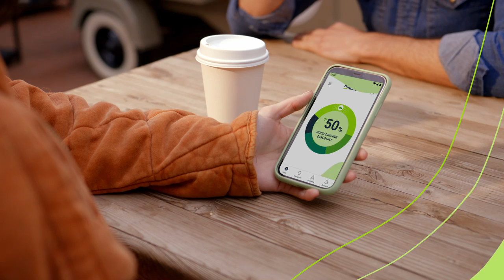Billboards to Bags: Upcycling helps make a ripple for good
A few months back, we brought HiRoad insurance to Arizona and announced our insurance-for-good experience on buses, charging stations, lots of digital ads and big, bold and bright billboards expressing our friendly nature.

We chose to work with Clear Channel and Rareform to prevent the billboard vinyl from going to waste by upcycling the materials into one-of-a-kind duffle bags. These bags were shared with our employees, a group of Arizona early adopters who use HiRoad for their car insurance, and most recently, Homeward Bound Arizona, a nonprofit that helps people transition out of homelessness.

Aided by three Arizona pro football stars—Dennis Gardeck, Will Hernandez and Maxx Williams—we delivered a truckload of supplies, toys, and snacks along side the duffle bags that each family at filled with the items they needed most.

For us, all these small actions lead to more and bigger actions. When we connect with folks in our communities, we’re reminded that one good turn really does inspire another.

You can watch the whole evolution of this billboard-to-bag thing in the video. From bright and bold outdoor ads to repurposed bags to families who need our support. We documented it all and hope it inspires you to keep making those positive ripples.